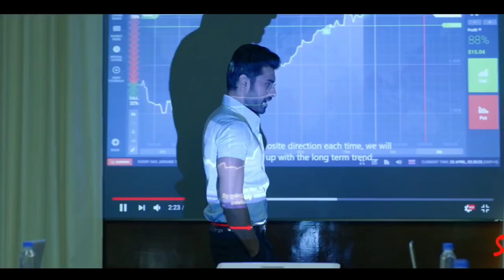MAGIC Official Trailer | Ankus Hazra | Oindrila Sen | Raza Chanda | Saas Films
Ankus Hazra new movie trailer.